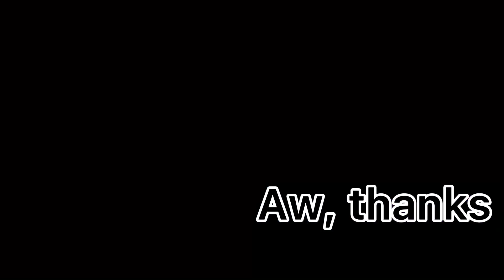✨💜Go Little Rockstar💜✨||Meme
Hey guys!! I’ve heard this song so much, because it’s so trending- Everybody knows that it’s “Pope is a rockstar” but it kinda sound like “Go little Rockstar!” And it’s more positive and cute lol so yea, some GachaTubers made a meme out of this song, so I did it too but a lil different- *Inspired by a Gacha TikTok compilation* Anyways pls like and subscribe if you haven’t-!! Have a great day/night wherever you are-!!